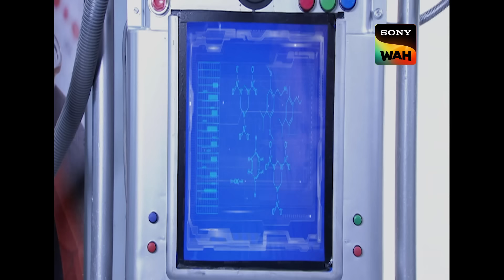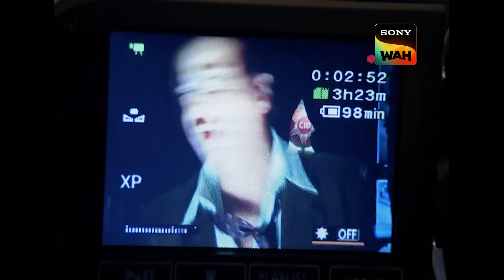एक Time Bomb के हादसे ने CID को धकेला गहरी सोच में | सी.आई.डी. | 18 May 2024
Prateek and his wife Minaali, a wealthy middle-aged couple, move into a mansion in Mumbai. That same evening, Minaali perishes in the home explosion caused by a bomb. CID discovers that although the trap was put up for another pair, Natasha and her husband Mahant, the bomb was pre-placed in a clock. When the police go to warn Mahant and Natasha, they see Natasha explode in front of them from a pre-programmed bomb in the alarm clock. CID must identify the culprit and his motives.